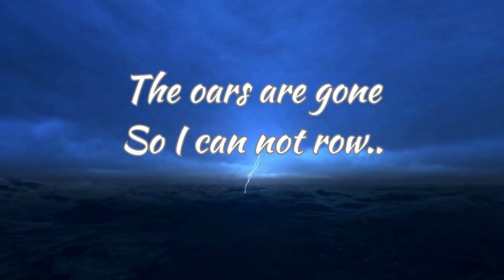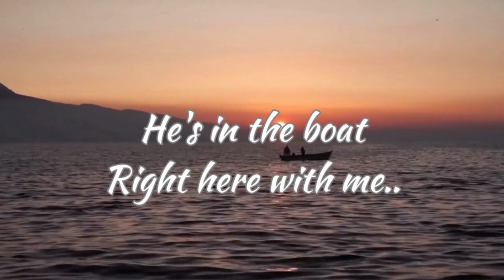The Storm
We all go through "Storms" in our lives! This was written after I came through my own personal storm of divorce. For some years I could not see because of the storm I was in. It got to the point when I didn't want to go on anymore. But then, just like happens in natural storms, it was if I could sense a change coming, a warmth in the cold darkness, and then. suddenly I could see... the storm behind me and Jesus in the boat with me, where He had always been! And now He has given me this poem "The Storm", to tell my story and encourage others who are going through their own storms. Remember, even if you can't see him or feel him, Jesus IS with you. (Isaiah 41:10 So do not fear, for I am with you, do not be dismayed, for I am your God. I will strengthen you and help you, I will uphold you with my righteous hand.)
Be blessed!
Jenpen